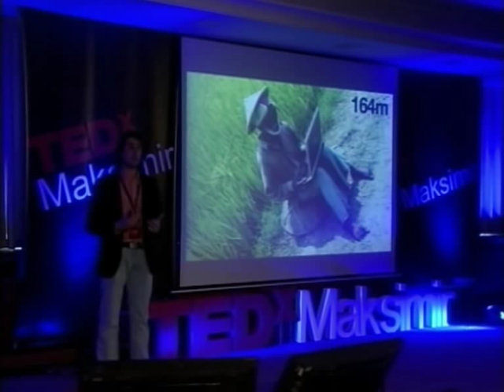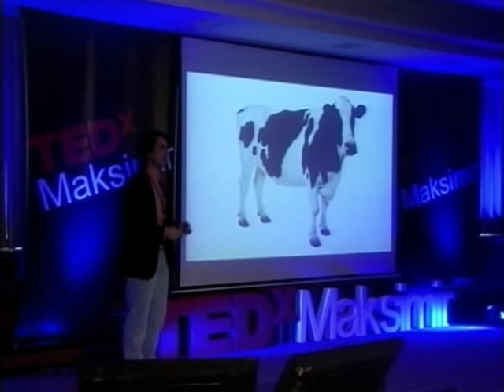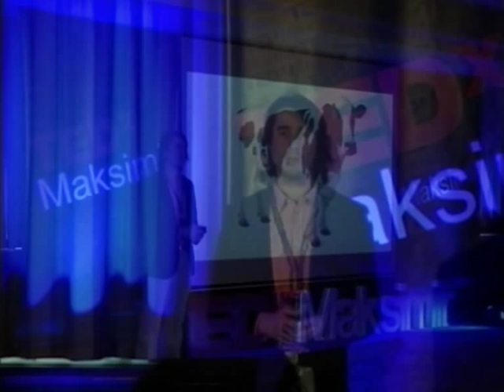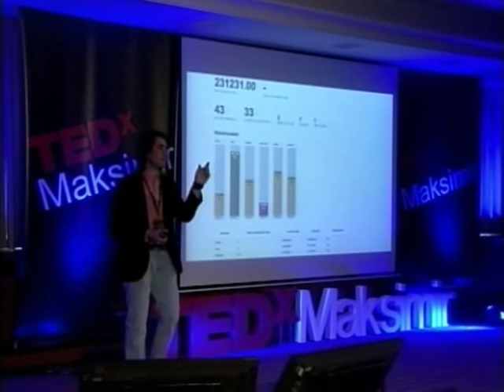TEDxMaksimir - Matija Kopić - Kako internet mijenja poljoprivredu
MATIJA KOPIĆ

The agriculture has been revolutionized and it is no longer uncommon to see a farmer carrying a laptop. Farmeron, the web service Matija and Marko made, is currently being tested by more than 800 users. In order to help other innovators get public attention, Matija has also started a website, called Startups Giving Back, with plenty of useful advice on how to get noticed.